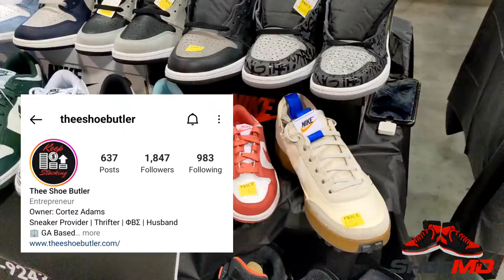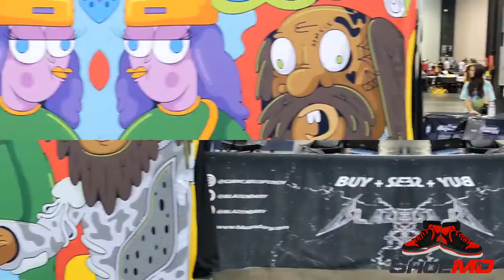Day 2 - Sneakercon Atlanta 2022 interviewing small business - Shoe MD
I took the time on this event to network and Converse with Black & Minority business and influencers.  It was dope to see how the grind is what makes success Stories.

S/o to

socials:
TIK: SHOE MD

PLEASE. LiKE.SH@RE. SUBSCRIB3.

BUY.SELL.TRADE. F.A.Q.

eBay store:

Mailing Address:
8815 CONROY WINDERMERE RD
SUITE 310

Created by Shoe MD Sales LLC